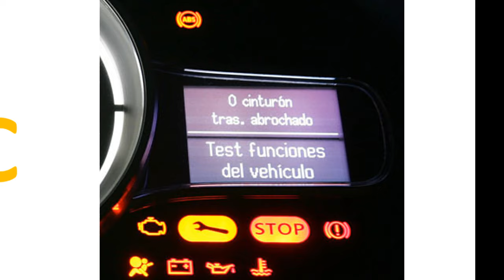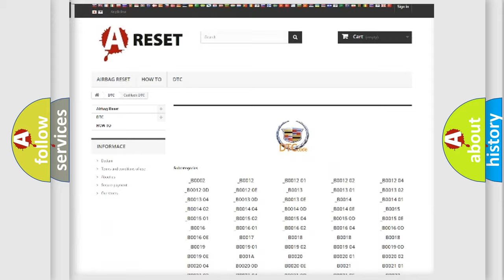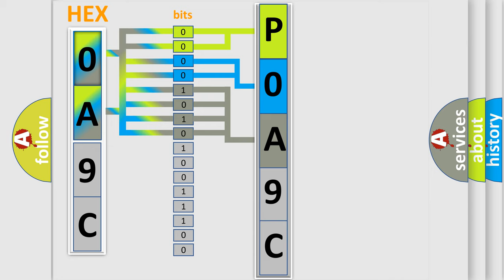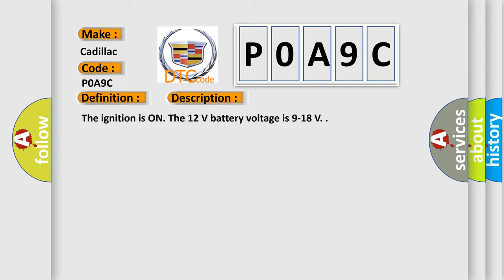DTC cadillac P0A9C Short Explanation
Contents:
0:21 Basic DTC analysis according to OBD2 protocol standard.
1:48 Insight into programming
2:58 A diagnostically understandable description of the Diagnostic Trouble Code
3:05 Basic error definition

Make:
Cadillac
Code:
P0A9C
Definition:
Hybrid Battery 1 Temperature Sensor Performance
Description:
The ignition is ON. The 12 V battery voltage is 9-18 V.
Cause:
P0A9C, P0AC6, P0ACB, and P0AE9
The hybrid battery temperature sensor is in normal operating range, but is 15°C (59°F) different from the other 3 sensors.